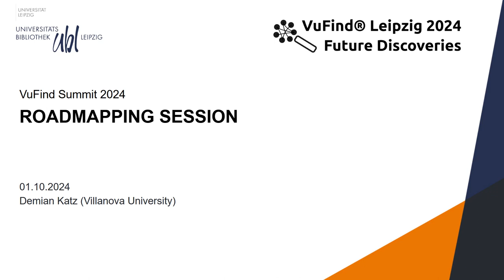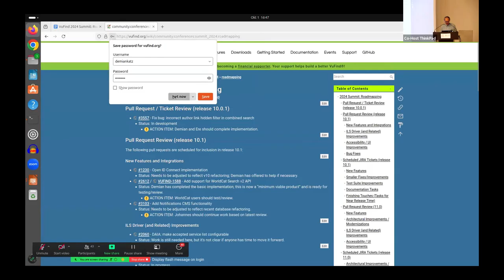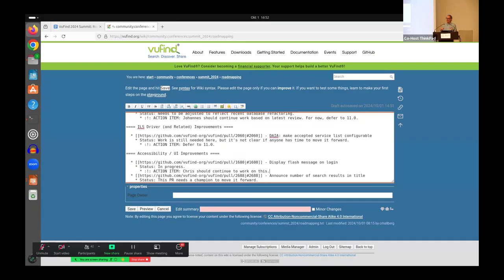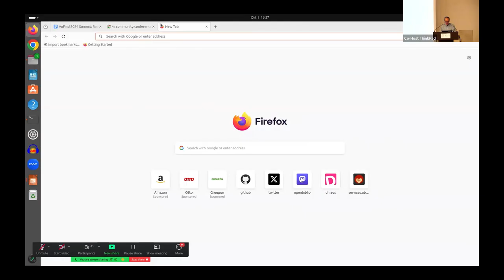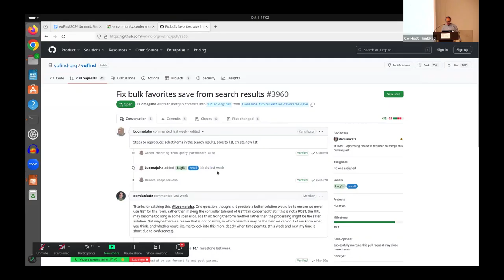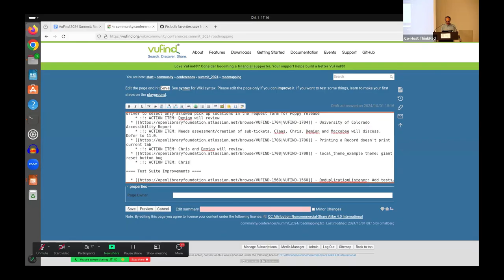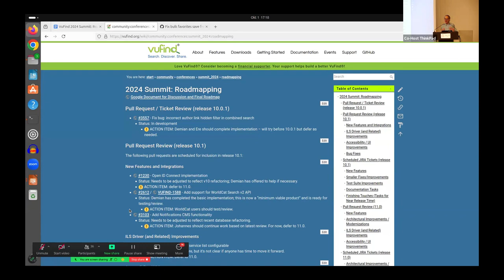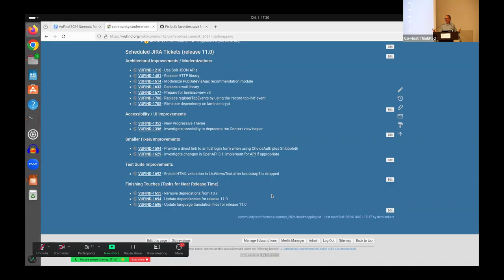VuFind® Leipzig 2024 Future Discoveries: Roadmap Session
ROADMAPPING VuFind® (ENG)
(Demian Katz | VuFind®)